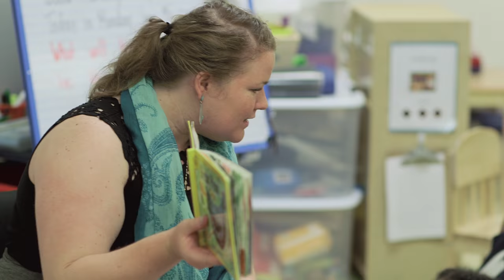Walton Family Foundation Announces Building Equity Initiative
Alice Walton and Jim Walton explain the Walton family's latest initiative to meet growing demand for high-quality public school options. The Walton Family Foundation announced the $250 million Building Equity Initiative, a first-of-its-kind nonprofit effort to provide charter schools with access to capital to create and expand facilities ›››